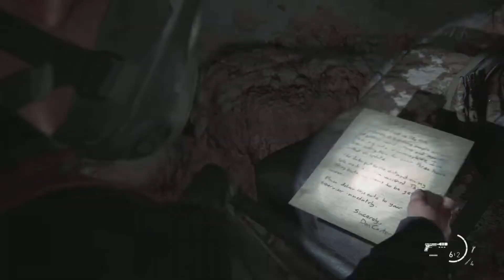The Last of Us Part II - WHAT IS THAT THING!?!? - #34